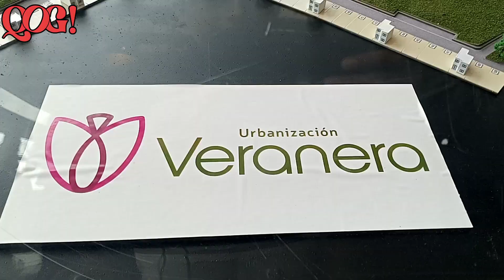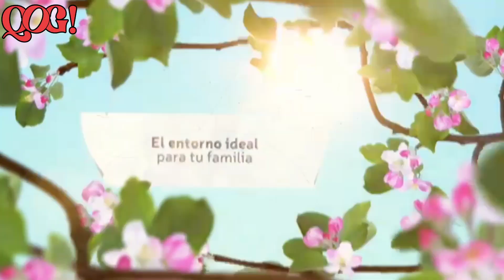Urbanización Veranera presenta sus 8 modelos de casas, en el sector de la Aurora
La Urbanización Veranera es un proyecto ubicado en el kilómetro11.5 de la Av. León
Febres Cordero en el sector de la Aurora. Nace de la unión entre las promotoras
inmobiliarias DIBIENS y COSMOBIENS. Ambas empresas con gran trayectoria en el mercado y pioneras de diversos proyectos inmobiliarios exitosos y modernos.